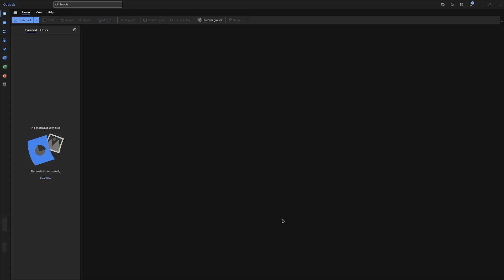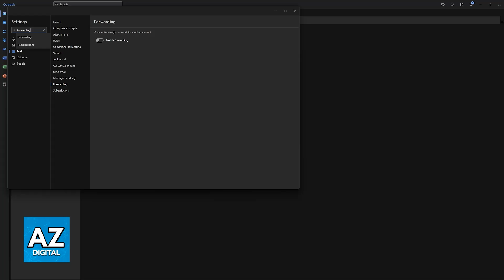How To Turn OFF Email Forwarding Outlook (2025) - Step by Step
In this video I will clear your doubts about how to turn off email forwarding outlook, and whether or not it is possible to do this.